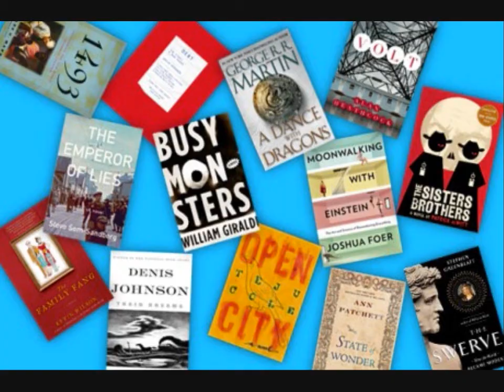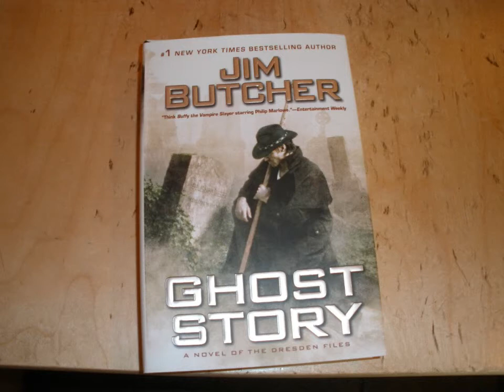Best of 2011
Here I say what are, in my opinion, the best: movie, book, song, and season of a show!